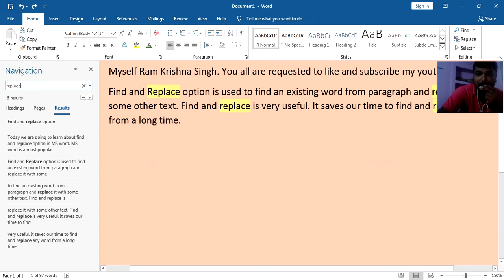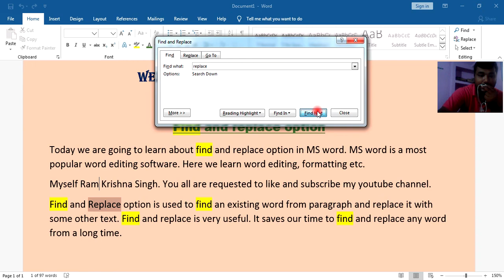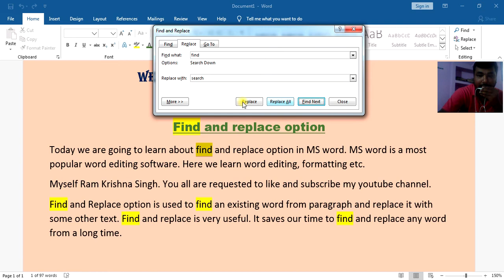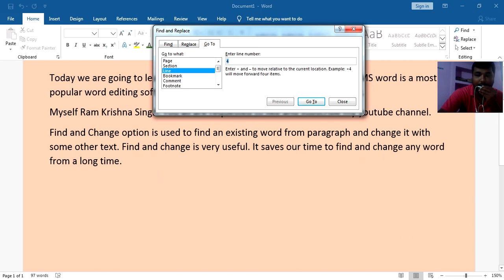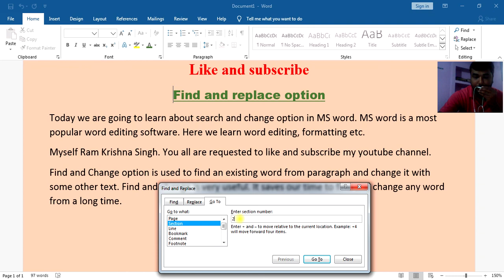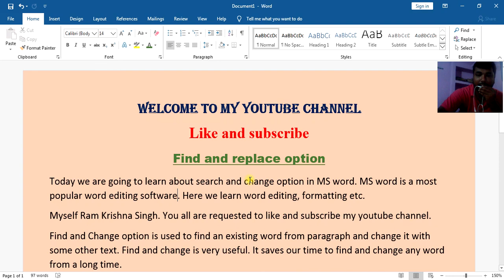MS WORD FIND AND REOLACE OPTION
THIS VIDEO CONTAINS THE DETAILS ABOUT MS WORD 2016. IN THIS VIDEO YOU WILL LEARN ABOUT FIND AND REPLACE OPTION IN MS WORD . THIS VIDEO DEALS THE STEP AND PRACTICAL RELATED TO EDITING GROUP IN MS WORD.
YOU CAN ALSO LEARN FONT AND PARAGRAPH GROUP